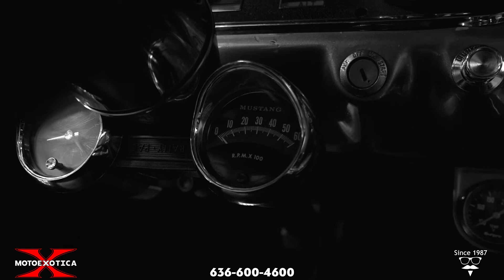1965 Ford Mustang Fastback || SOLD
289 CID V-8 Hi-Po Cobra engine with comprehensive restoration with Edelbrock Power Package with aluminum heads and headers
C-4 three-speed automatic transmission
Gray exterior with black racing stripes, accents and black and silver Pony interior
'Eleanor' body kit and GT350 badging
Flaming River rack-and-pinion steering conversion, power steering, power four-wheel disc brakes and tilt steering column
Upgraded suspension and tinted glass
18-inch chrome American Racing wheels with center spinners, LED taillights and fog lights
New interior

We have had many Ford Mustangs come through the corral here at MotoeXotica Classic Cars but few are as nice as this one. We are pleased to offer this 1965 Ford Mustang "Eleanor" Fastback. This example was made in Ford’s Dearborn, Michigan factory.

The original "Eleanor" was a customized 1971 Ford Mustang SportsRoof that was featured in independent filmmaker "Toby" Halicki's 1974 film, cult-favorite “Gone in 60 Seconds.” This resulted in the original "Eleanor" being the only Ford Mustang to receive star title credit in a movie. The “Eleanor” name was seen again, this time associated with a 1967 Mustang fastback in the 2000 remake of “Gone in 60 Seconds” and this particular car is an imitation of this massively famous machine.

Dressed in gray with black racing stripes and accents, the car’s paint and trim are in overall excellent shape, with a lot of show and go! The car’s windows are clear and crack-free with a deep tint. The car’s lights are clear and haze-free, including the LED taillights and the fog lights nestled below the grille.

The car’s bodywork is straight and solid, the engine bay is exceedingly tidy, the battery appears new and the car’s bumpers fit well to the body. This stallion rolls on Nitro radials, 225/40ZR18 at all four corners. Each tire surrounds an American Racing polished aluminum wheel. The tires and wheels are in excellent condition.

Under that hood with a power bulge is a 289 CID V-8 High-Performance Cobra engine that was comprehensively restored and has an Edelbrock Power Package, aluminum heads and headers, a Flaming River rack-and-pinion steering conversation and upgraded suspension. The engine breathes via dual side exit exhausts. Mated to the engine is a C-4 three-speed automatic transmission. Driver convenience features include power rack-and-pinion steering and power four-wheel disc brakes.

Inside, the car has a new black and silver Pony interior. The front buckets and rear bench seats, the black carpet, and black headliner all are in excellent order. The car has a three-spoke Grant aftermarket steering wheel while the inner door panels echo the rest of the interior’s theme the stock temperature gauge is inoperable but the aftermarket one works. The center console and shift lever look just as good as the rest of the interior. Rounding out the interior is an AM/FM stereo with CD player.

This car is currently located at our facility in St. Louis, Missouri. Current mileage on the odometer shows 159 miles and is understood to be miles since restoration. It is sold as is, where is, on a clean and clear, mileage exempt title. GET OUT AND DRIVE!!!

VIN: 5F09A279368